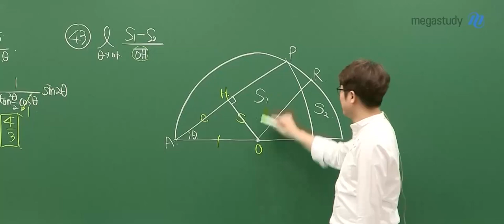[메가쌤 짤 - 수학 양승진T] 어머니가 누구시니?